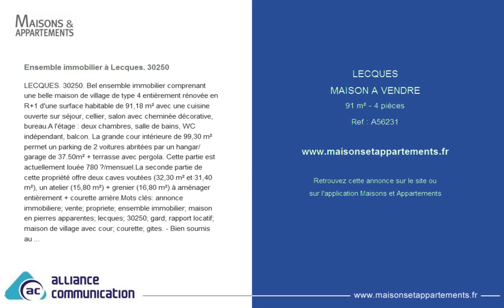LECQUES - MAISON A VENDRE - 294 000 € - 91 m² - 4 pièces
Référence : A56231

Ensemble immobilier à Lecques. 30250
LECQUES. 30250. Bel ensemble immobilier comprenant une belle maison de village de type 4 entièrement rénovée en R+1 d'une surface habitable de 91,18 m² avec une cuisine ouverte sur séjour, cellier, salon avec cheminée décorative, bureau.A l'étage : deux chambres, salle de bains, WC indépendant, balcon. La grande cour intérieure de 99,30 m² permet un parking de 2 voitures abritées par un hangar/garage de 37.50m² + terrasse avec pergola. Cette partie est actuellement louée 780 ?/mensuel.La seconde partie de cette propriété offre deux caves voutées (32,30 m² et 31,40 m²), un atelier (15,80 m²) + grenier (16,80 m²) à aménager entièrement + courette arrière.Mots clés: annonce immobiliere; vente; propriete; ensemble immobilier; maison en pierres apparentes; lecques; 30250; gard; rapport locatif; maison de village avec cour; courette; gites. - Bien soumis au DPE : Oui - Bien en coproprieté : Non - Prix de vente (TTC) : 294000 â‚¬* - *Honoraires Charge Vendeur - Votre contact : BAPTISTE FRANCIS - Tel : - RSAC : 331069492 - Site internet (Nos honoraires) - Numéro de carte professionnelle : cpi 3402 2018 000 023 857 - Détention de fonds : Non - Annonce rédigée et publiée par un agent commercial